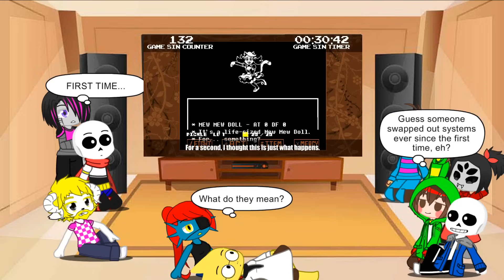Undertale reacts to Everything Wrong With Undertale (All Parts)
Ships: Classicshift (StoryShift Chara x Undertale Sans)
Undertale Papyton (Papyrus x Mettaton)
Undertale Charisk (Chara x Frisk)
Undertale Alphyne (Alphys x Undyne)

My favorite indie game by far, a lot of talent went into this game. Time to break it down!

🎮 GAME TIME: 15 HOURS
🎥 CUTSCENE LENGTH: 11 Hours, roughly

🌙 SLUBSCRIB! ⭐
🌙 BECOME MY PATRON! ⭐

♬ Endslate Music ♪
8 Bit Win! (HeatleyBros)